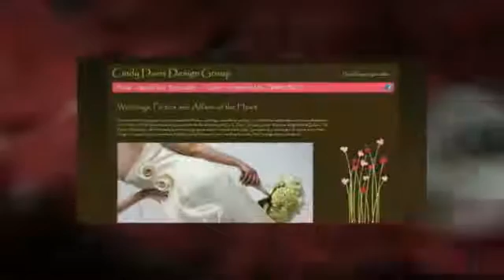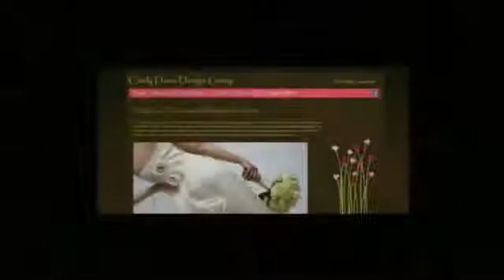plano florist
For more than twenty years, the most beautiful brides, weddings, receptions, parties, non-profit and corporate events and celebrations of all kinds in Dallas have been graced with the floral artistry of Cindy Davis Design Group. We have delighted the Dallas-Fort Worth Metroplex with floral designs of beauty, grace and distinctive personal style. Specializing in Weddings and Special Events Floral Design, we select only the freshest, highest quality flowers for your bouquet, floral arrangements and decor.

on plano florist